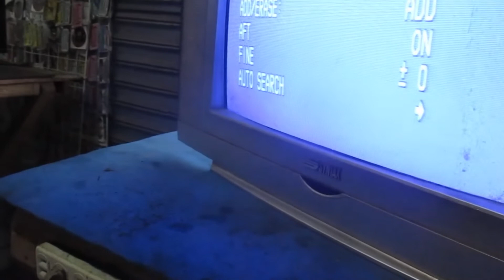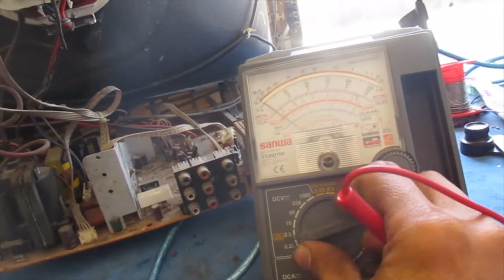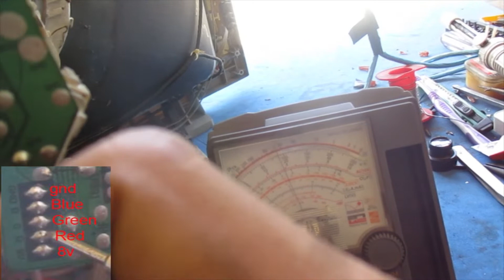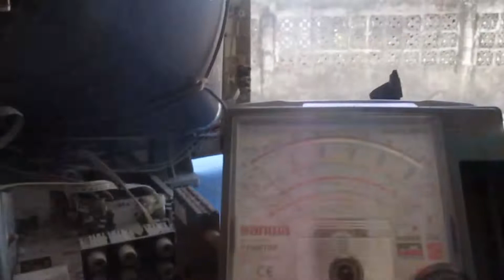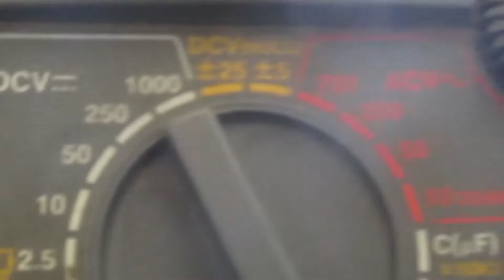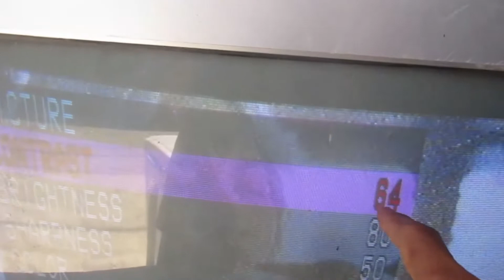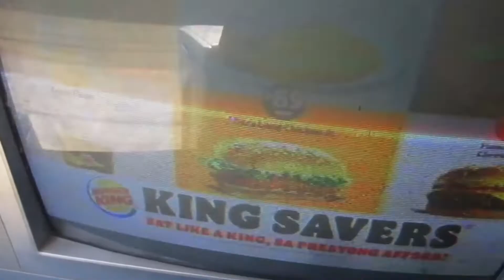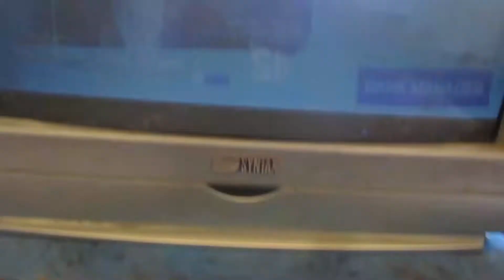china tv, astron, pensonic, color problem repair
china tv, color problem repair